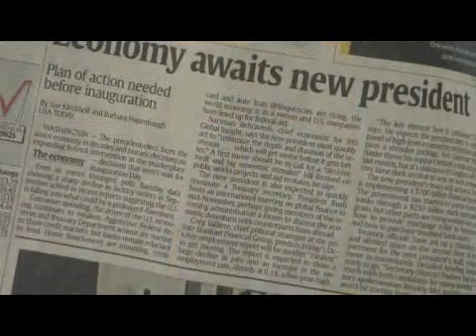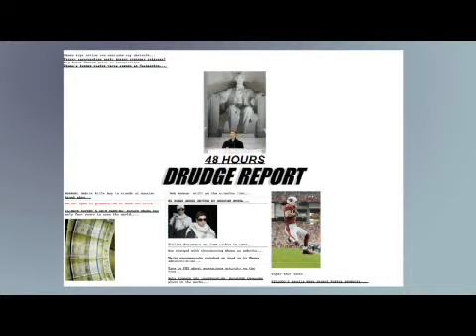How Much Does a Journalist Earn?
How Much Does a Journalist Earn?. Part of the series: Careers in Journalism. Journalists earn a range of salaries depending on what organization they work for and what position they hold within the organization. Find out why newspaper reporters tend to make more money than television reporters with help from a journalism professor in this free video on careers in journalism.